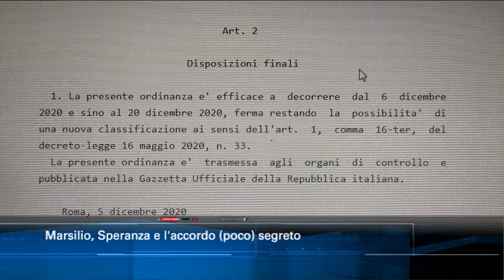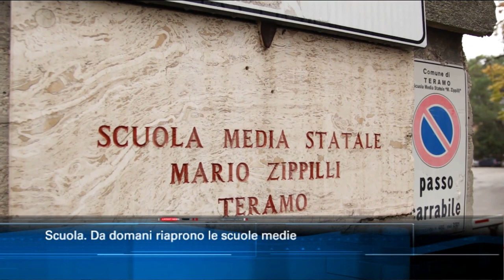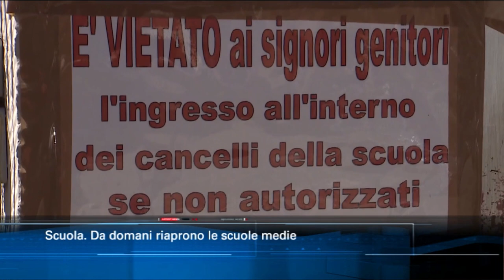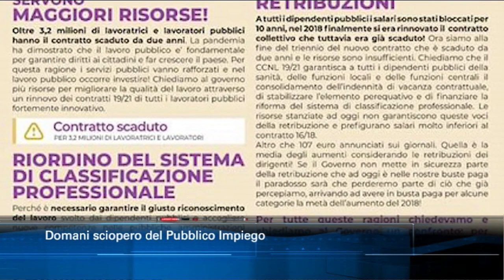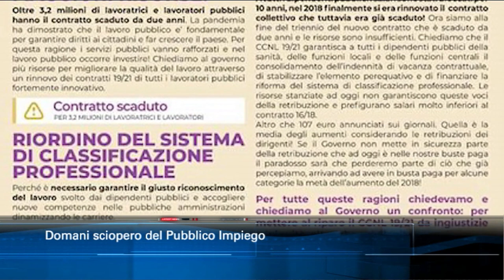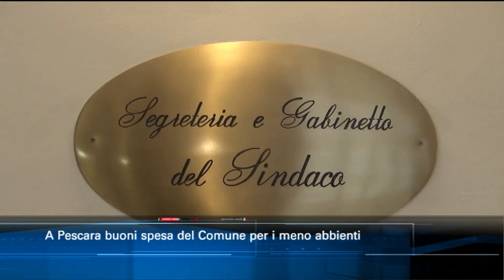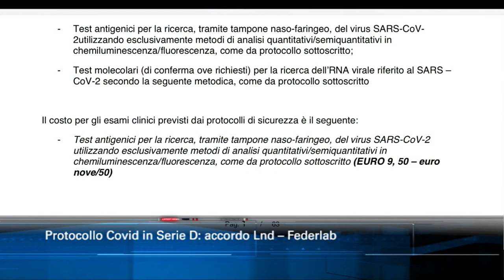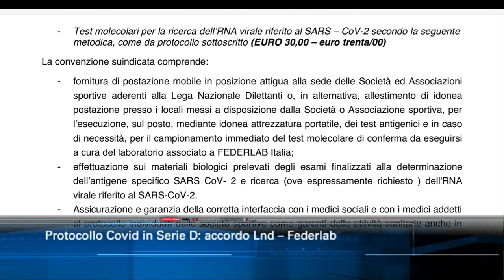TgSei Edizione delle 19 Martedì 8 dicembre 2020